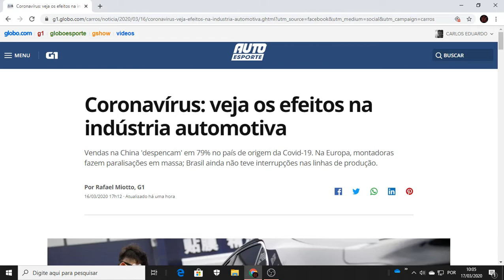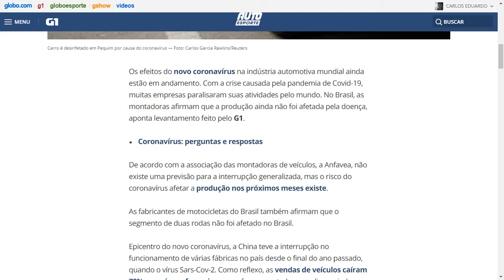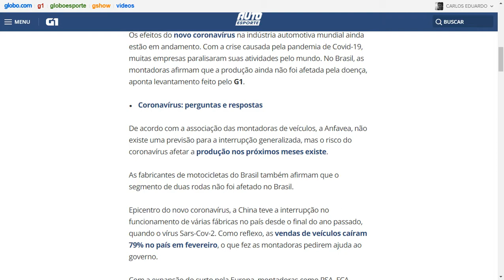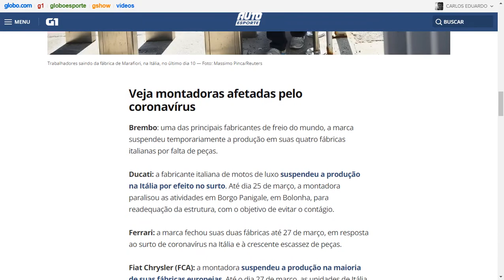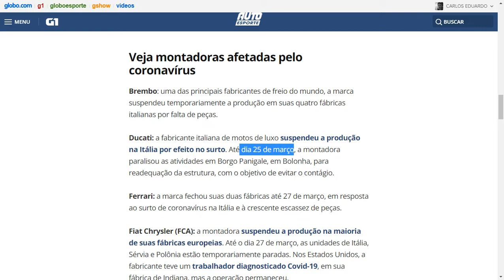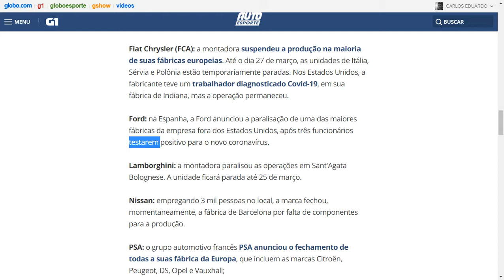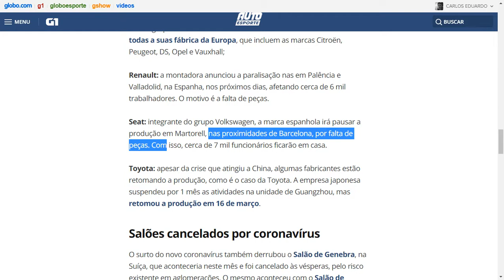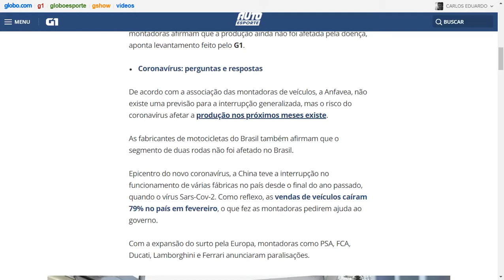Coronavírus veja os efeitos na indústria automotiva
Industrias que pararam por causa do Coronavírus